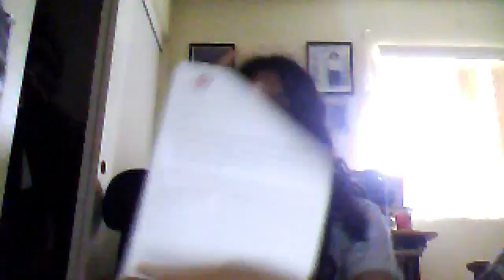all my fan packs